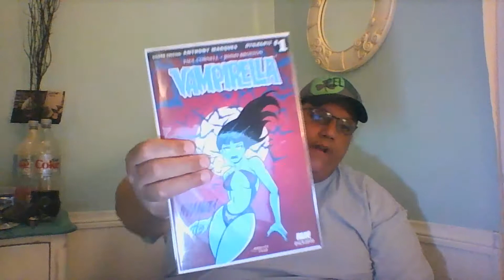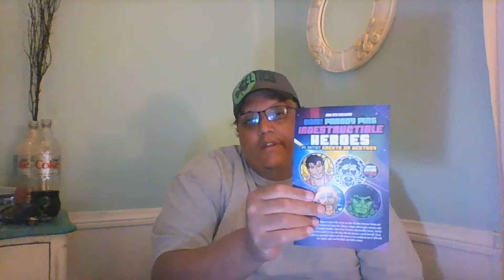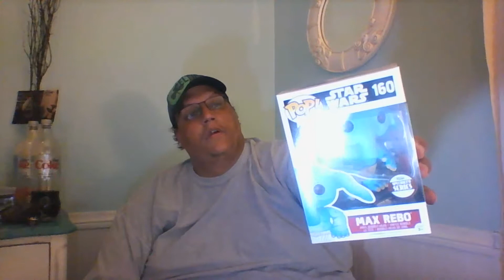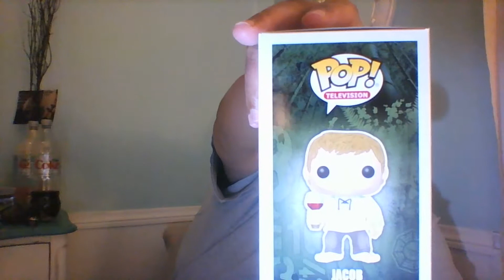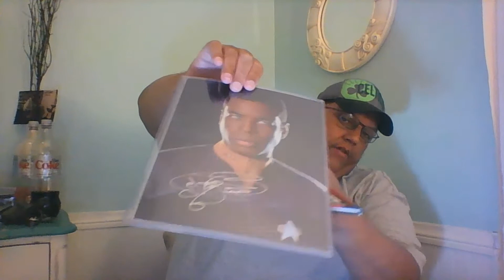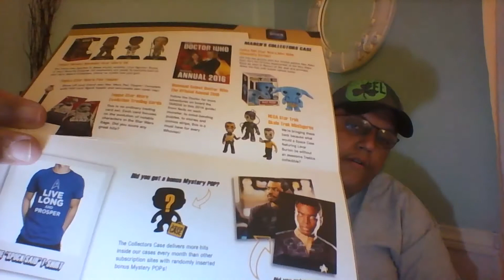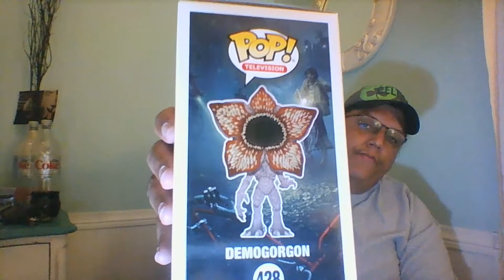2X unboxing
Big Unc's movie reviews, new & old. Now, go sit quietly in the dark.